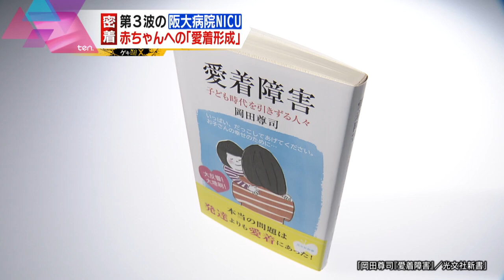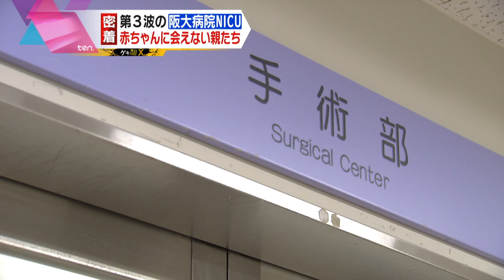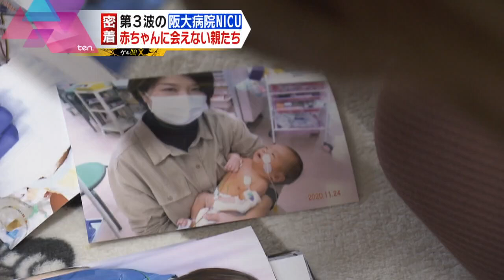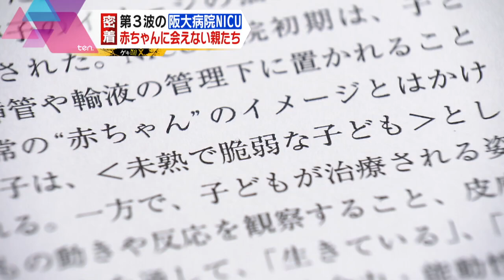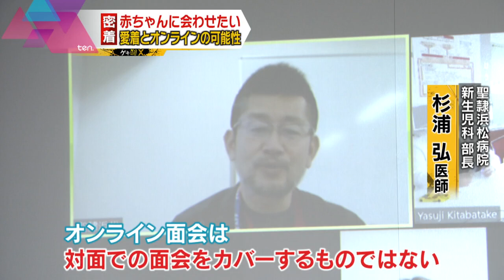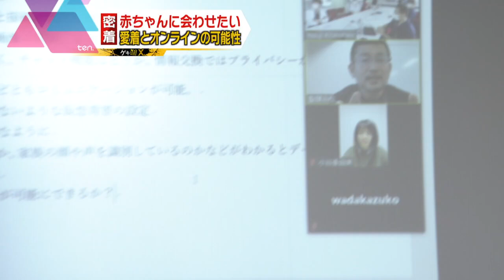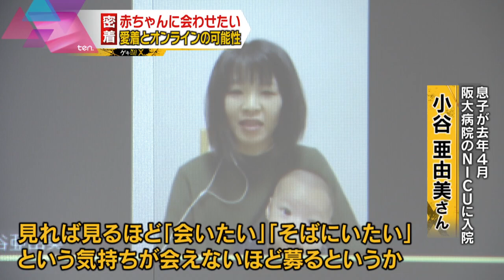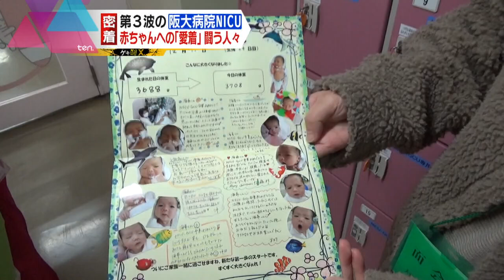「赤ちゃんに会えない」と闘う人々…コロナ第３波の阪大病院ＮＩＣＵ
大阪大学医学部附属病院の新生児集中治療室「NICU」。
新型コロナ第３波による感染対策のため、いまも厳しい面会制限に追い込まれています。
そこで医師や看護師らはオンライン面会システムの開発を決意。クラウドファンディングを実施しました。

取材で見えてきたのは、NICUでの面会が親子の「愛着形成」に欠かせないという事実と、
思うように我が子に会えない中でも、懸命に親子の絆を守り、育もうとする親たちの姿。
生まれたばかりの命をつなぐ最前線で「会えない」と闘う人たちの日々を追いました。

※２０２０年１０月に放送した特集の続編です。

※オンライン面会システムの詳細は、阪大病院NICUクラウドファンディングHPまで
（クラウドファンディングは終了）